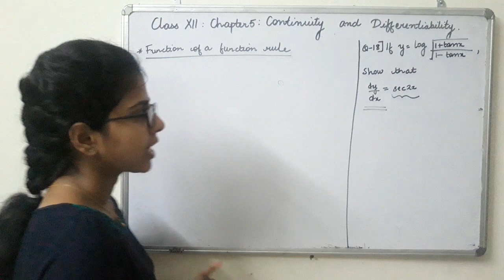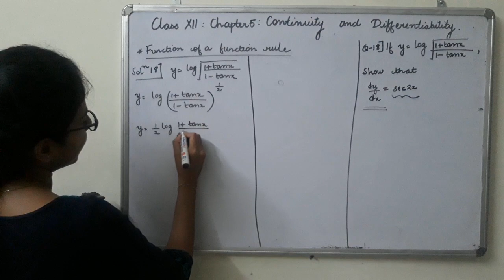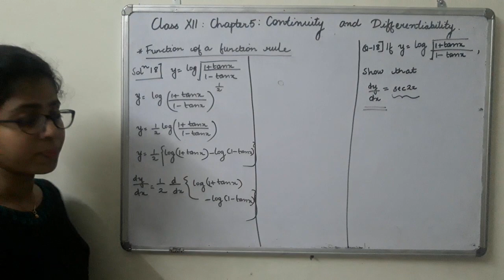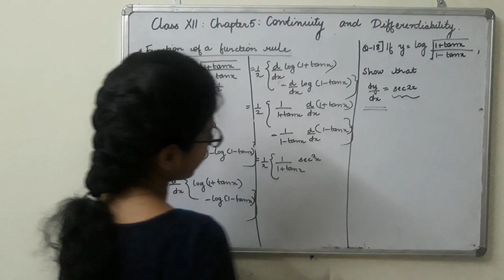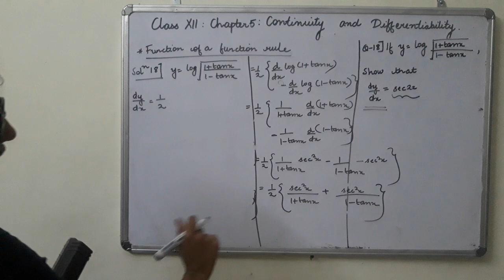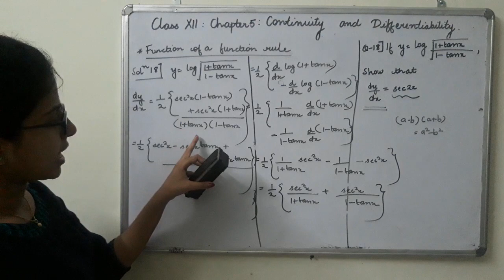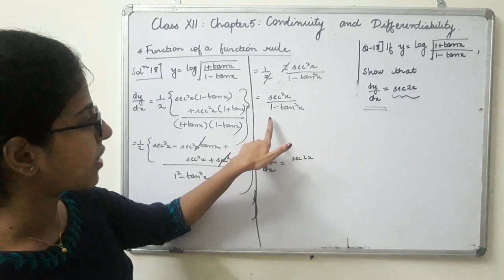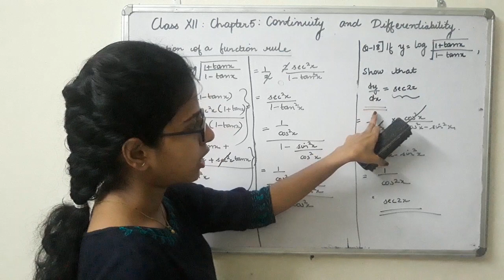Class XII Chapter 5 Continuity and differentiability(lecture 18)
Class plus one and plus two mathematics lectures